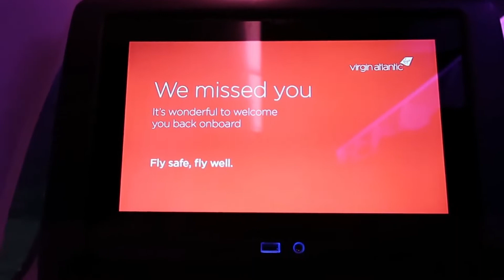TRAVEL VLOG | Day 1 in Nigeria🇳🇬🙌🏾💃🏾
In this video I travel to Nigeria for the holidays.
I'll be spending Christmas and New Year with my family and getting up to so much more! keep watching each week to see how my holiday goes.
Also follow my cousin on IG @horllarh_real